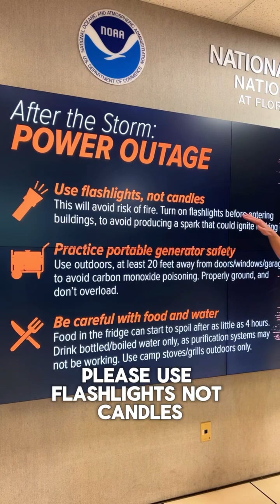Hurricane Helene Power Outage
HurricaneHelene is a powerful hurricane that will be making landfall today. Warning Coordination Meteorologist Robbie Berg covers what's most important if you lose power.